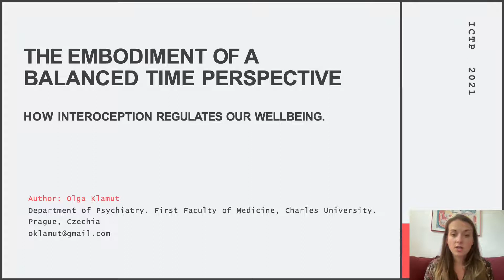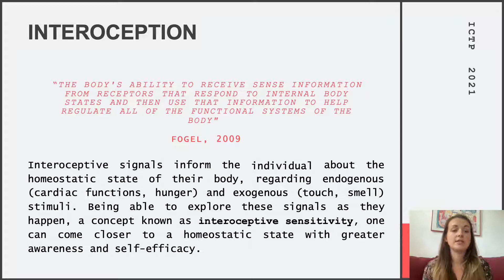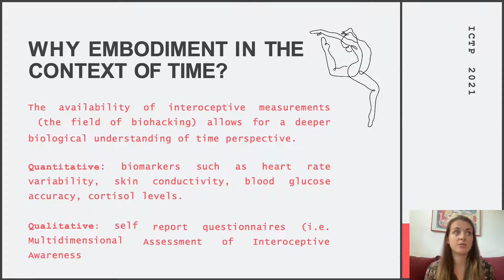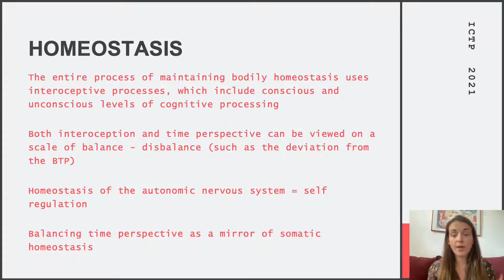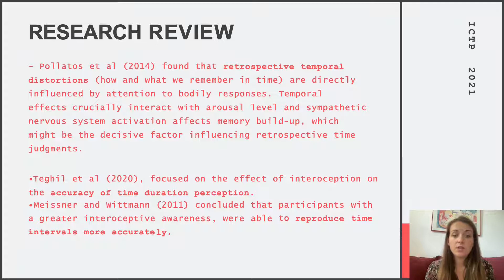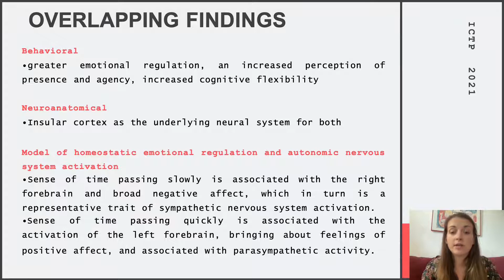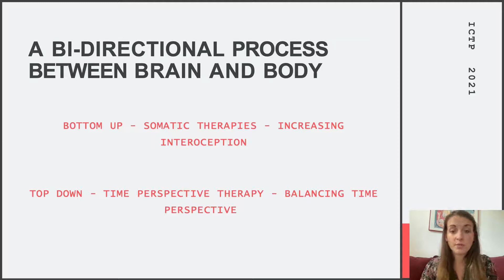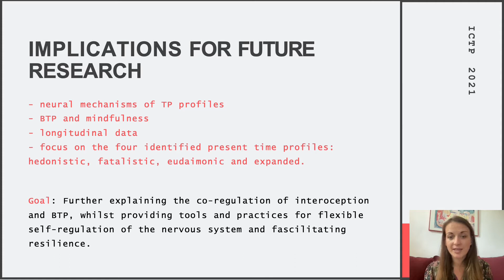The Embodiment of Balanced Time Perspective- How Interoception can regulate our wellbeing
Presentation by: O. Klamut.
5 th International Conference on Time Perspective, 12th of July 2021 20:00 EEST, Session O1: Time perspective and well-being